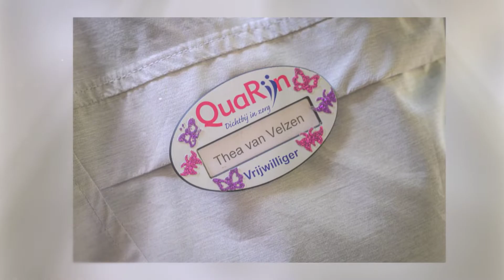QuaRijn vrijwilligersdag 2019